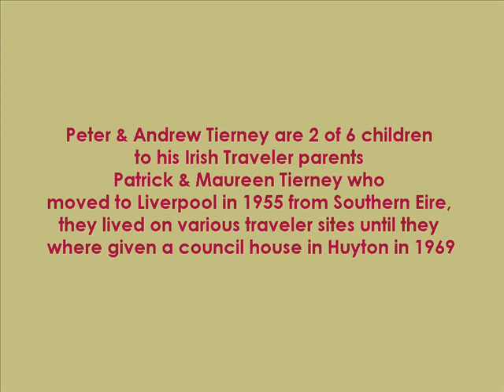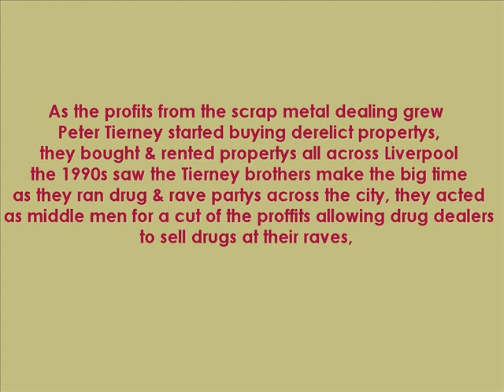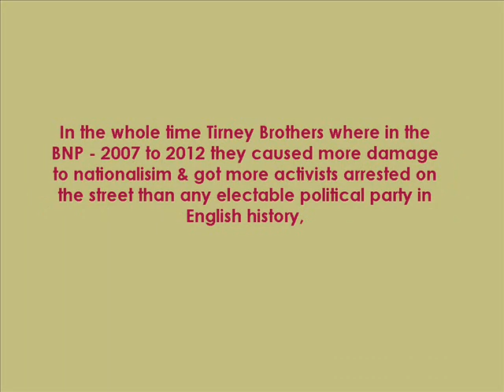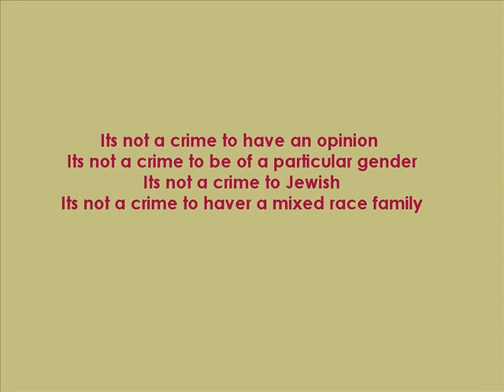National Fronts Biggest Secret Revealed in Liverpool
Irish travelers one who has sex convictions recruited by the far right, these two travelers have caused mayhem & destroyed a once good branch of the British National Party